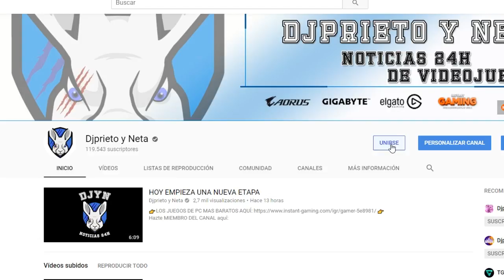YA ES OFICIAL | Sunset Overdrive llega a Windows 10